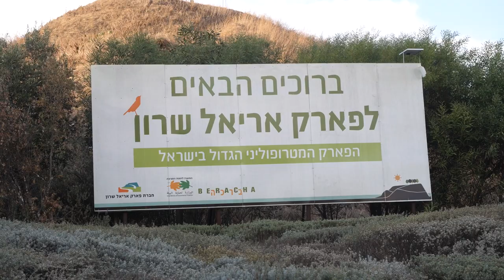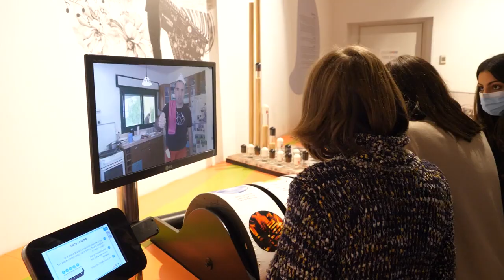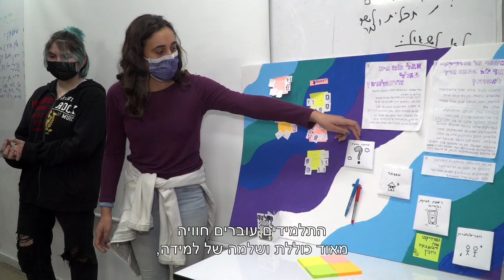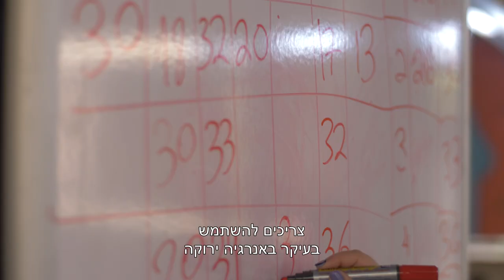אחרת- מוזיאון המדע ירושלים STEM ללמוד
Make it Open
פרויקט חדש שמוזיאון המדע מוביל במימון האיחוד האירופי. במוזיאון, ובמוסדות השותפים מאנגליה, פולין והולנד, פותחו יחד עם מורי יסודי וחט"ב תרחישי למידה המיישמים פדגוגית STEM על חינוך פתוח לקהילה. בחינוך פתוח לקהילה, בתי הספר פועלים עם ולמען גורמים בעלי עניין מהקהילה: מורים, תלמידים, הורים, אקדמיה, רשות מקומית, תעשייה ועוד. הסרטון מציג 3 מתרחישי הלמידה שפותחו ונבדקו במסגרת שלב הפיילוט של הפרויקט, בחט"ב יאסא בירושלים ויסודי "נתיב זבולון" במודיעין. הפעילויות הלימודיות בסרטון מדגימות את 6 ממדי הלמידה של חינוך פתוח לקהילה: מי מלמד? איפה לומדים? מתי לומדים? מה לומדים? כיצד לומדים? ומדוע לומדים?